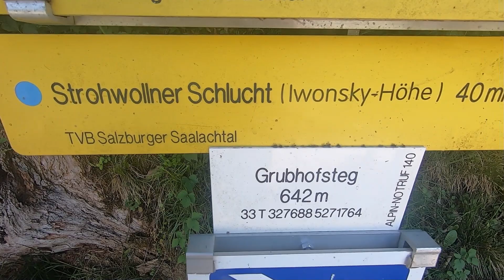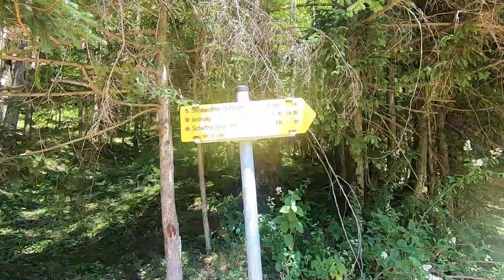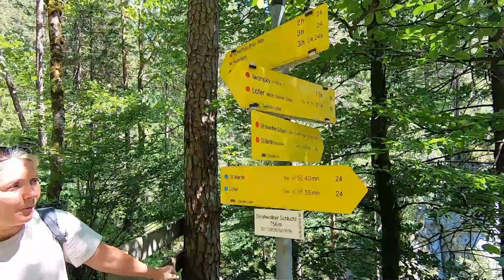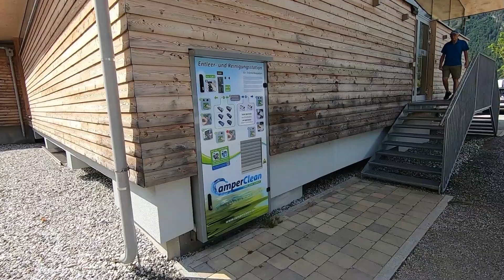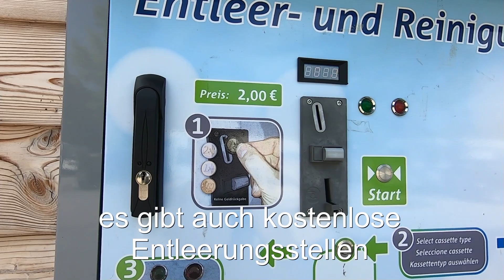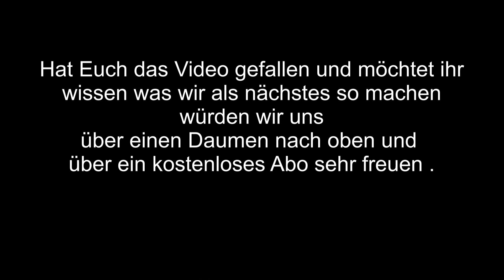TOP Camping Grubhof in Lofer Österreich Super Sanitär die krasse Schlucht direckt am Campingplatz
hier findet ihr alle Informationen die wir im Video nicht eingebunden haben .

✅Starthilfe Powerbank
✅Reifen Reperaturset

Unser Campingzubehör:
✅Campingtisch Outwell